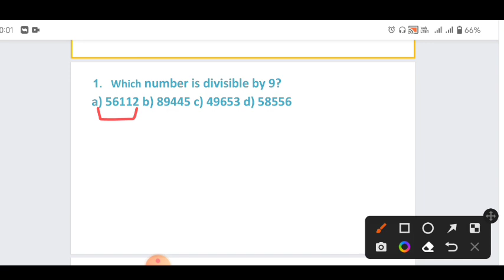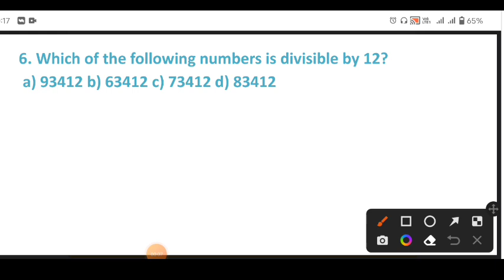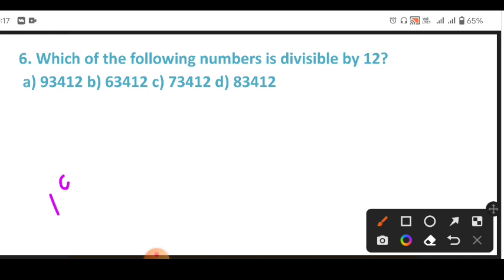Number System | Previous Years Math class for Jail Warder, OP, CGL, PEO Exam